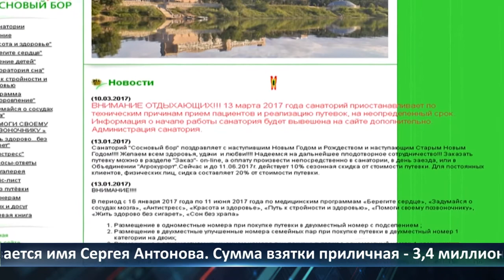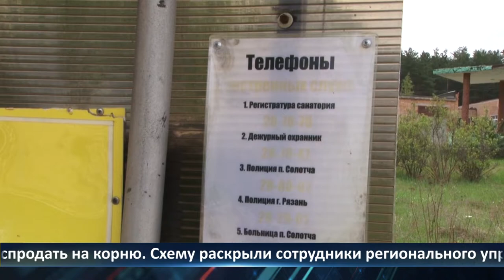Неделя Города — новости Рязани 06.05.2022